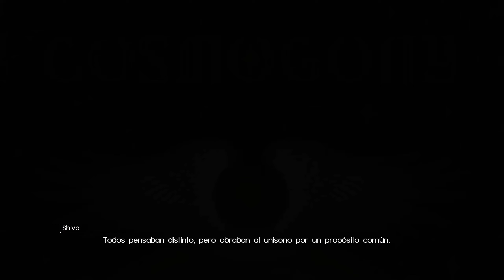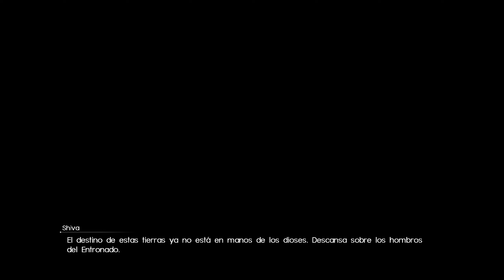FINAL FANTASY XV WINDOWS EDITION | Capítulo 12: Ábrese el báratro